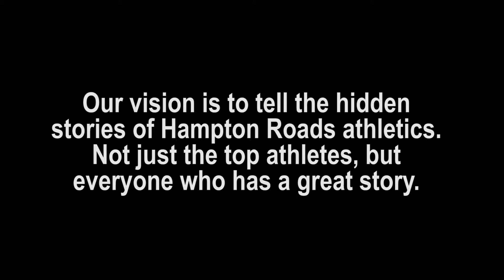What is your great story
What is your great story? Spotlighthigh.com